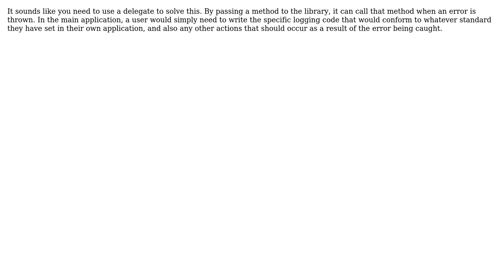Software Engineering: Dealing with minor, non-critical errors (warnings) in libraries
With thanks & praise to God, and with thanks to the many people who have made this project possible! | Content (except music & images) licensed under CC BY-SA | Music | Images & others | With thanks to user Kevin Mills user Karlovsky120 user Doc Brown and the Stack Exchange Network Trademarks are property of their respective owners. You are responsible for your own actions.